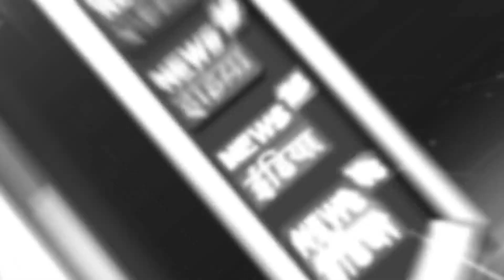100 Days Of Modi 3.0: मोदी सरकार के तीसरे कार्यकाल के 100 दिन पूरे, रक्षा मंत्रालय की उपलब्धियां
100 Days Of Modi 3.0: मोदी सरकार के तीसरे कार्यकाल के 100 दिन पूरे, रक्षा मंत्रालय की उपलब्धियां

On completion of 100 days of the third term of the Modi government, Defense Minister Rajnath Singh gave information about the work done in the Defense Ministry.

मोदी सरकार के तीसरे कार्यकाल के 100 दिन पूरे होने पर रक्षा मंत्री राजनाथ सिंह ने रक्षा मंत्रालय में हुए कामकाज की जानकारी दी।